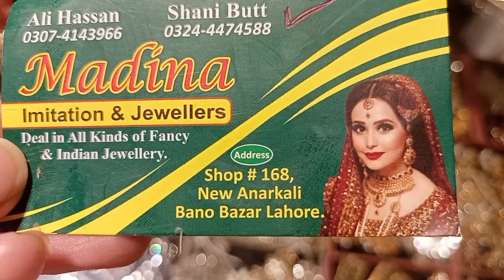Bridal barat jewelry Collection 2022 | latest and trendy jewelry | uniques designs | 15 %discount